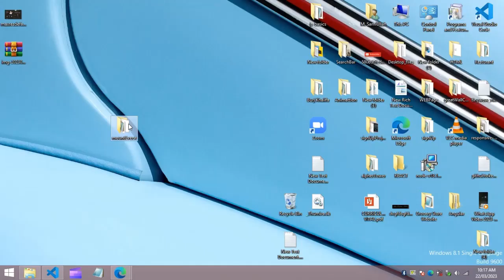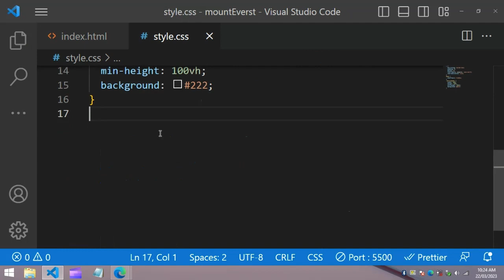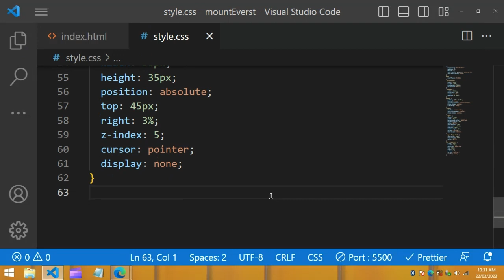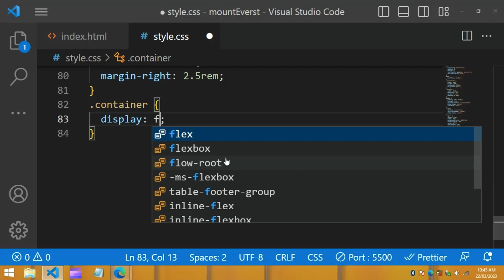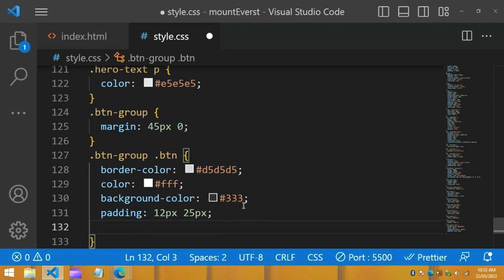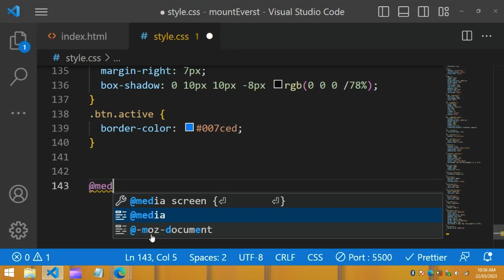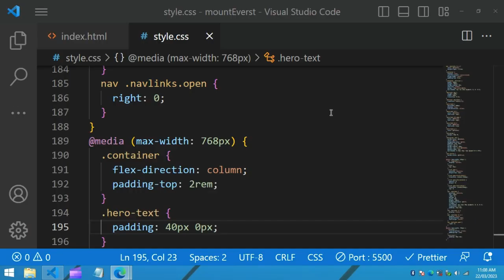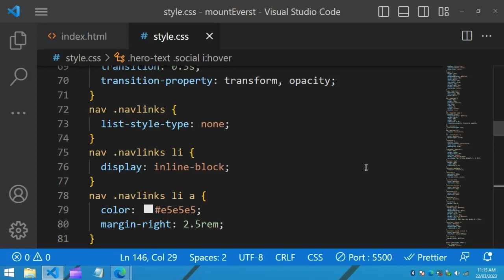Portfolio Website with Pure HTML, CSS & JS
Unlock your creative potential and build an impressive personal portfolio website that truly showcases your talents. In this comprehensive tutorial, you'll embark on a web development journey using pure HTML, CSS, and JavaScript to create a responsive and visually captivating website.

Learn the foundations of HTML as you structure your personal portfolio, highlighting your skills, projects, and accomplishments. Dive into CSS to customize the design, from typography and colors to layouts and animations, ensuring your website reflects your unique style.

With JavaScript, bring interactivity to your portfolio, making it come alive with dynamic elements and engaging user experiences. From smooth transitions to interactive galleries, you'll learn how to captivate visitors and leave a lasting impression.

Throughout this tutorial, you'll gain valuable insights, tips, and tricks, empowering you to create a truly professional and polished website. Along the way, you'll also deepen your understanding of HTML, making it an ideal learning opportunity for beginners.

So, seize the opportunity to craft a remarkable personal portfolio and enhance your web development skills. Start building your responsive website today, and let the world discover your exceptional talents and achievements."

This description expands on the title by highlighting the key points, such as the focus on a personal portfolio website, the use of HTML, CSS, and JavaScript, the emphasis on learning HTML, and the potential to unlock creativity and showcase talents. It aims to entice potential learners by showcasing the value they can gain from following the tutorial and creating their own stunning portfolio website.

Intro(0:00)
Now Start (0:36)